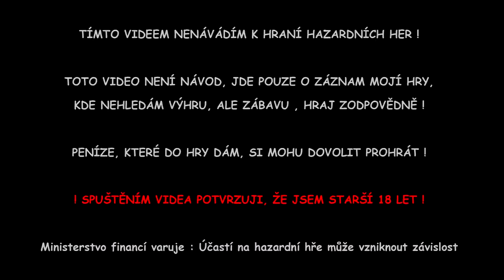APOLLO GAMES ONLINE CASINO 9.11.2023 • MMOMENTS